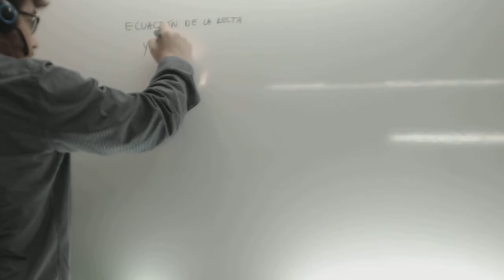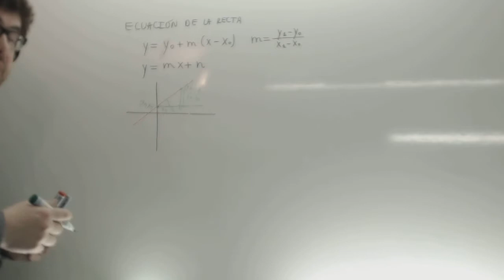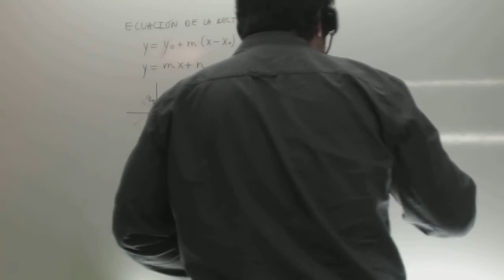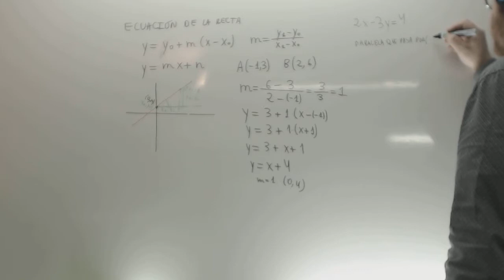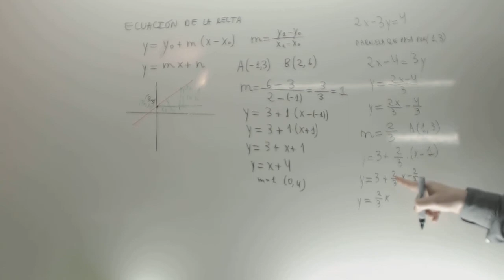Ecuacion de la recta y su grafica Matematicas 1 Bachillerato Academia Usero Estepona